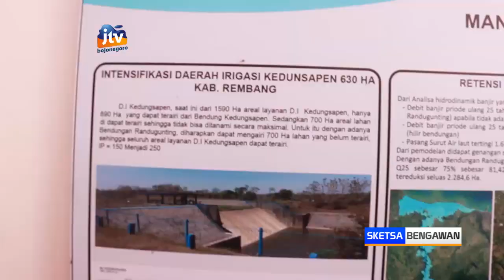Bupati Blora Resmikan Proyek Nasional Bendungan Randugunting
BLORA - Proyek strategis nasional, pembangunan bendungan randugunting, yang dilaksanakan kementerian pupr melalui balai besar wilayah sungai pemali juana, di desa kalinanas, kecamatan japah, kabupaten blora, memasuki tahap akhir. Peresmian dimulainya pengisian air bendungan dilakukan bupati blora bersama sejumlah pihak terkait. Diharapkan keberadaan bendungan ini nantinya bisa membawa manfaat untuk masyarakat kalinanas dan sekitarnya.